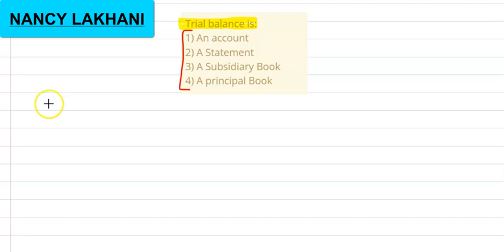TRIAL BALANCE IS ACCOUNT OR STATEMENT?